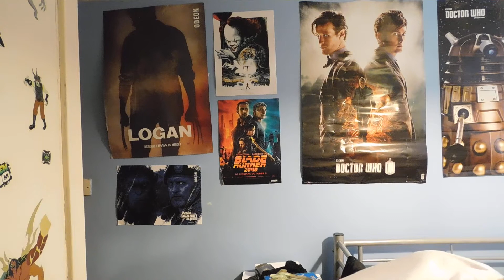9-1-1 Season 1 Trapped (2018) Review